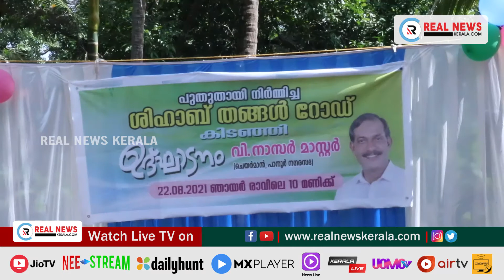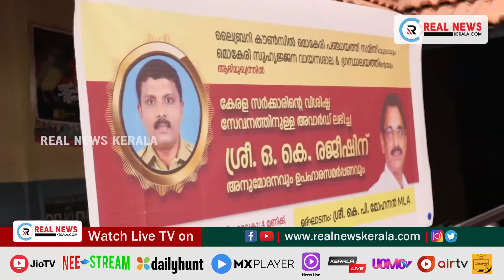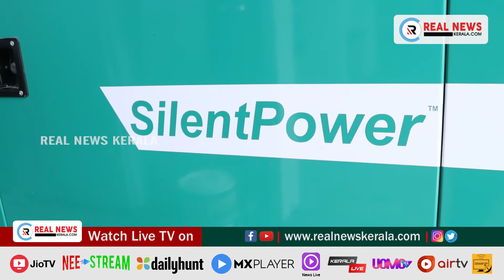പ്രാദേശിക വാർത്തകൾ - കണ്ണൂർ (24.08.2021) | Real News Kerala